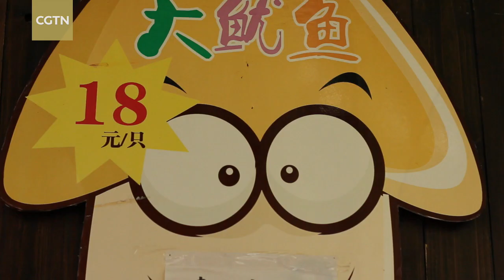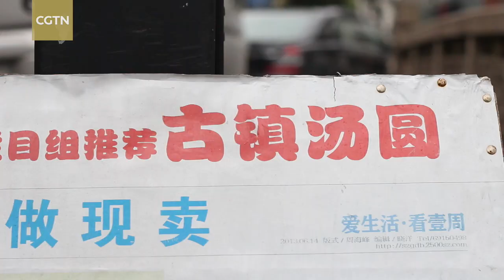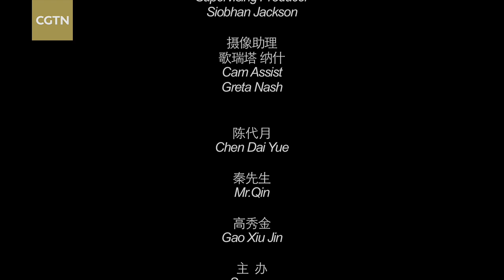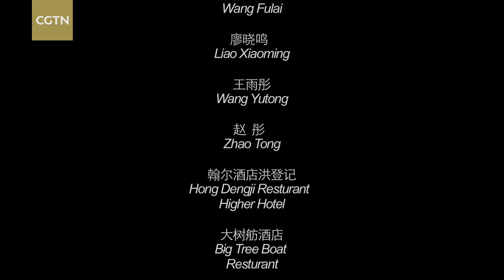Looking China: Peckish on Pingjiang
Pingjiang Road is a street and historic district in Suzhou, Jiangsu Province. In the film “Peckish on Pingjiang”, director Ryan Paturzo-Polson from the University of Melbourne takes a stroll down this ancient road and visits three food vendors who share their knowledge about its history.

Mr. Qin has sold his handmade traditional candies on Pingjiang Road since returning to Suzhou from his hometown in Jiangxi Province, as his son asked him to take care of his children here. He has made these for 40 years, almost his whole life.

The owner of the restaurant Big Tree also calls himself Big Tree. Behind Zhumagao Bridge is the biggest willow tree in Suzhou, that's the reason he named his restaurant Big Tree. He has worked on Pingjiang Road for eight years.

Aunt Gao makes Guzhen rice flour dumplings there. She said the process is very traditional and all the dumplings are handmade, including the fillings. Her recipe has been handed down from her ancestors.

The secrets of the sweet and scrumptious snacks are iconic to the old city, which is surrounded by waterways.

Looking China is a short film series offering a glimpse of China through the lens of 20 foreign filmmakers. We will be sharing their stories in the coming days and weeks.